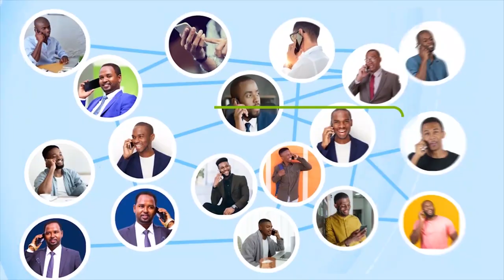Madaxweyne Ku-xigeenka JSL iyo Gudida Taakulaynta dadkii Suuqa Waaheen oo kulan la qaatay Hay'ada...